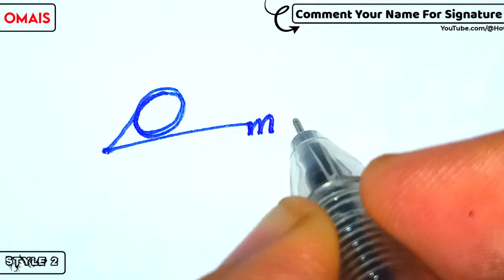✔️ Omais Name Signature Design - O Signature Style - How to Signature Your Name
Hey guys!
In this video I will show you how to make a signature of ✔️ Omais Name Signature Design - O Signature Style - How to Signature Your Name